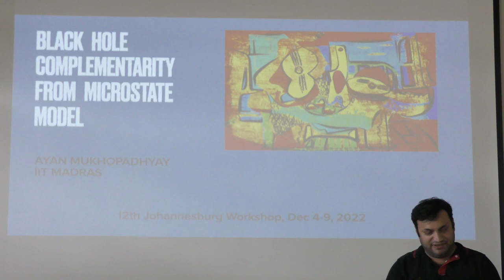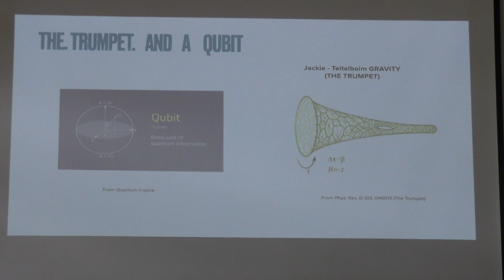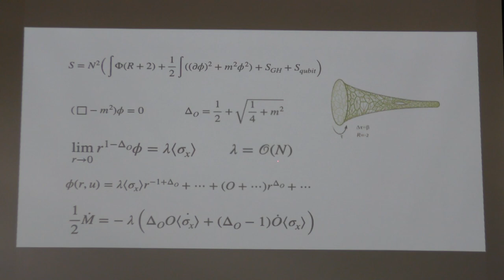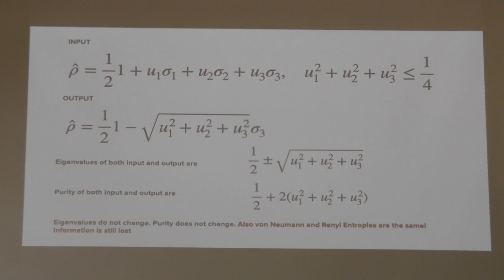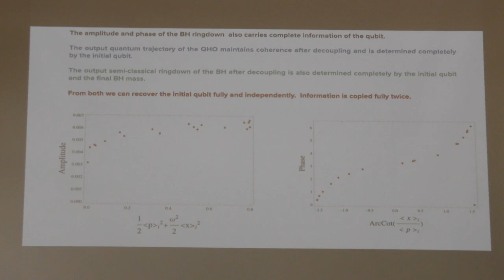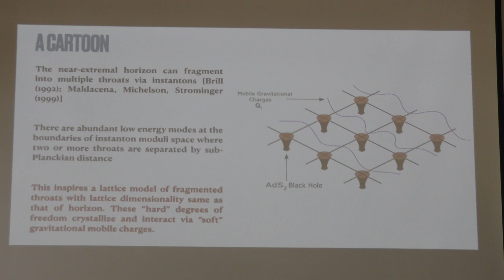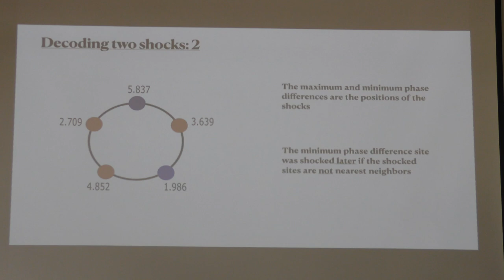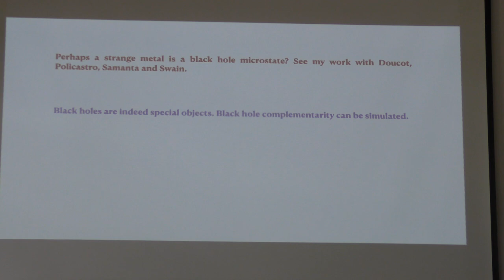Ayan Mukhopadhyay, "Black hole complementarity from microstate models"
12th Joburg Workshop on String Theory, 6 December 2022

Abstract: We will introduce a class of black hole microstate models which mimic classical black holes in terms of energy absorption and relaxation properties, while revealing how black hole complementarity emerges from microscopic dynamics from local (but not global) semiclassical approximation. We will focus on quantum information mirroring, and illustrate how information is copied twice in the interior and exterior without encountering paradoxes. Our models can be potentially simulated in the laboratory.